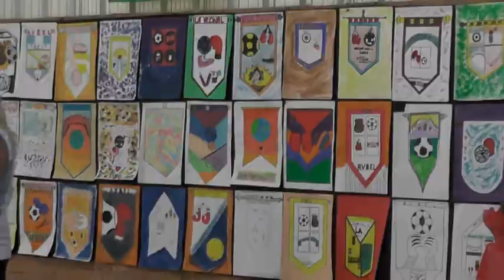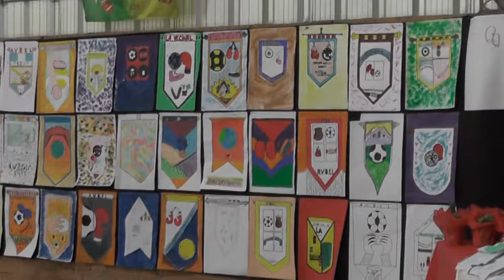Bety Miseréz – Presidenta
Alumnos de la escuela Moreno realizaron el nuevo logo de la institución